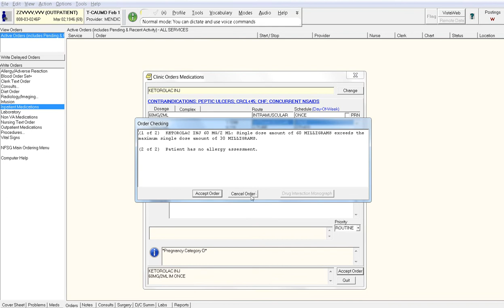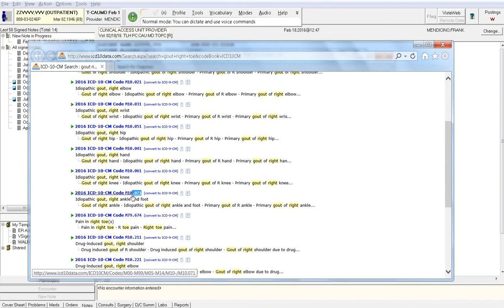CPRS Dragon Command Demo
In the video look for the following Dragon commands as they pop up on the screen. They will be in yellow rectangles surrounded by a blue lining.
1. My New Note – Clicks  New Note followed by Templates and then chooses your personal template for a new note.
2. IMO Toradol – orders ketorolac 60 mg.
3. Consult ER – Drills through to the Non-VA ER consult and then fills out the form.
4. My Encounter – Opens an encounter and checks off “Problem Focused”.
5. Lexicon – opens  Lookup Diagnosis.
6. Search Code – searches ICD10.com for codes not found in CPRS.
7. Copy Code – copies the code found in ICD10.com back to CPRS and searches for the correct ICD-10 code.